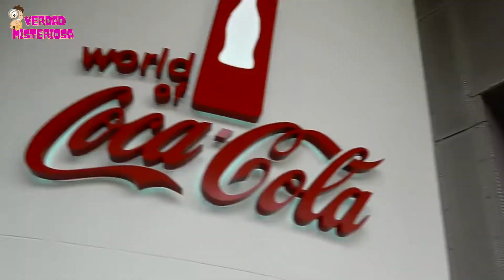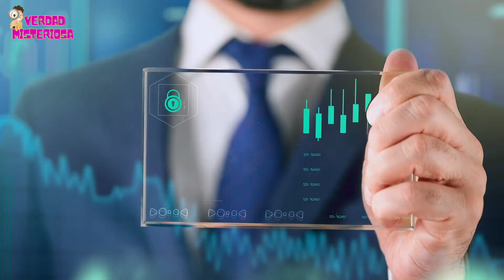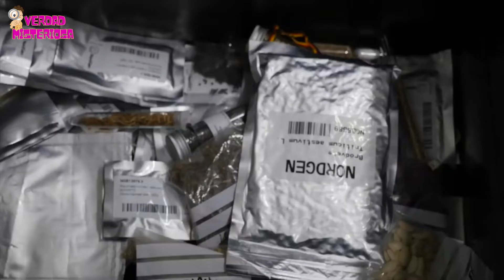Los lugares secretos prohibidos de la humanidad moderna, nunca llegarás a - Verdad Misteriosa #18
Por milenios han existido organizaciones secretas que se han delegado de conservar el bienestar mundial, afirmar la realidad prolongada de la humanidad y de conservar bajo secreto tesoros históricos inigualables. Estas organizaciones permanecen dispuestas a hacer lo cual sea por defender sus secretos, y si tratas de averiguarlo, podrías concluir muerto. Te presentamos los sitios secretos que es ilegal visitarlos y en bastante más de uno te dispararían si tratas de entrar.